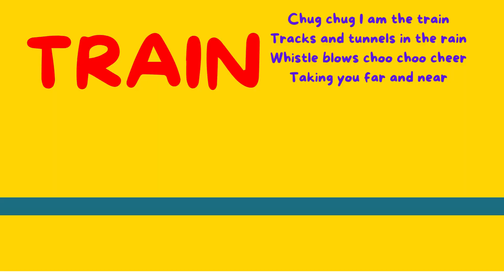WHEELS ON THE ROAD/An Educational Musical Video With Lyrics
Join us on an exciting journey with "Wheels on the Road," a fun and educational song! Learn about different means of transportation on the road, from cars and buses to trucks and bikes. Sing along and discover the wonders of road travel in this catchy and entertaining video. Perfect for all ages, including toddlers and young children, this song will have everyone ready to hit the road!